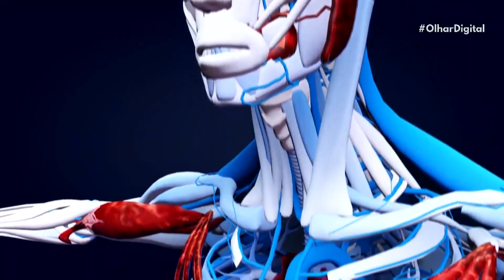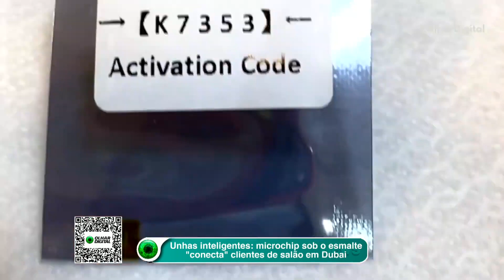Órgãos artificiais: Nasa premia projeto de bioimpressão em 3D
A Nasa anunciou o projeto vencedor do 'Vascular Tissue Challenge', uma competição que pretende acelerar a pesquisa sobre a produção de órgãos artificiais. As duas equipes vencedoras usaram técnicas de impressão 3D para produzir um tecido hepático em laboratório.